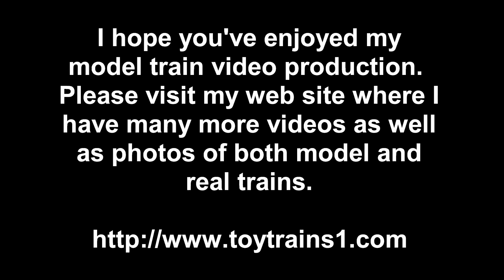MTH Premier EMD SD-90MAC O-Gauge Diesel Locomotive in True HD 1080p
Here's another blast from the past!  This is one of my old Protosound (PS1) diesel locomotives that I haven't run in years and have never before shown on video.  It's another from 1999 and is the EMD demonstrator for the SD-90MAC, a 6250 HP very modern diesel that uses AC traction motors.  Serious efforts to use AC (alternating current) diesel-electric engines began when General Motors introduced its 4,000-hp SD-60MAC in 1991-92. While the AC power increases an engine's adhesion, allowing it to start far heavier trains than a DC-powered locomotive of the same horsepower, the heavier load prevents AC-powered engines from reaching track speed. To solve that problem, locomotive builders have raced to design and deliver AC engines with ever-larger horsepower.  Hence, in 1996, EMD delivered the SD90MAC.  In this True HD 1080p video, you can see it running under purely conventional control (using one of my 50+ year old classic ZW transformers).  While not up to today's standards, for 11 years old it's not bad at all.  Since it's a very modern locomotive, I have it hauling a freight train made up of (mostly) modern intermodal and other freight cars.  -- for lots more videos and photos of both real and model trains.